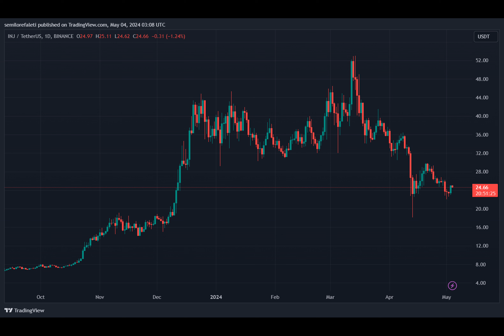Injective (INJ) Price In Danger If It Falls To Crucial Support Level: Analyst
INJ, the native token of the Injective Network, commenced May with a fluctuating price action marked by a series of significant losses and gains. As INJ attempts to establish a stable price trajectory, popular market analyst with X handle Crypto Tony has highlighted a pivotal support zone for the altcoin in the coming weeks.